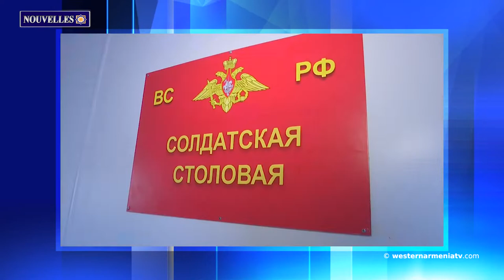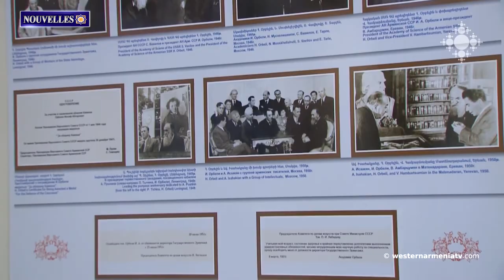Nemrut en Arménie Occidentale.Nouvelles 11.01.2021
1. Le «patrimoine mondial» Nemrut en Arménie Occidentale a accueilli 530 000 visiteurs en 5 ans
2. Une autre ville modulaire pour les soldats de la paix russes a été construite à Berdashen
3. Aujourd'hui, une neutralisation des fusées et des bombes à cassettes est prévue dans plusieurs communautés d'Artsakh
4. La persécution des médias se poursuit en Turquie
5. Les avions de l'armée de l'air russe ont frappé les militants en Syrie
6. Les monuments historiques «restaurés» perdent souvent leur aspect ancien. Cette fois, la forteresse de Van d'Arménie Occidentale est confrontée à un tel danger
7. Technologies multimédias. Le Musée des Frères Orbeli a été relancé